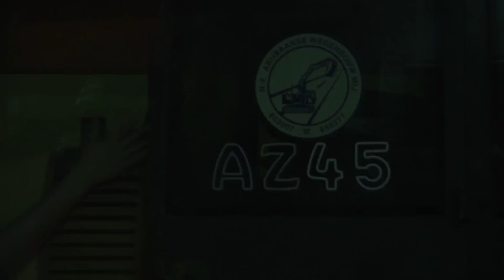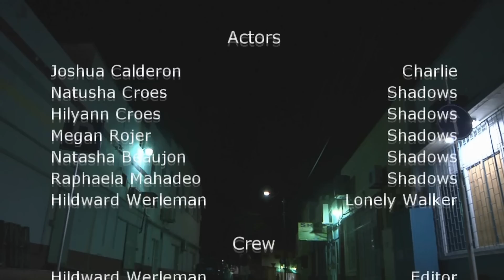Sinister Shadows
A short made in 2010 by Hildward Werleman for the art compitition "Gang di Arte". Enjoy!